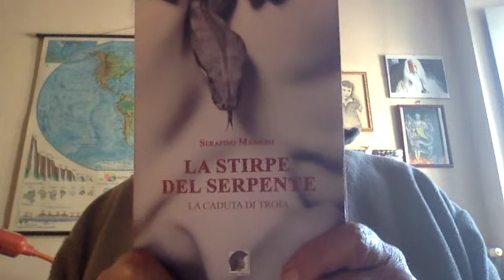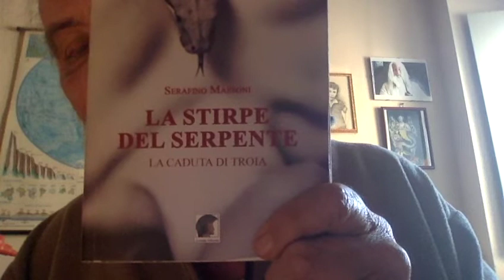MA CHE BELLO SCIARE Vittorio Sgarbi contro Roberto Fico